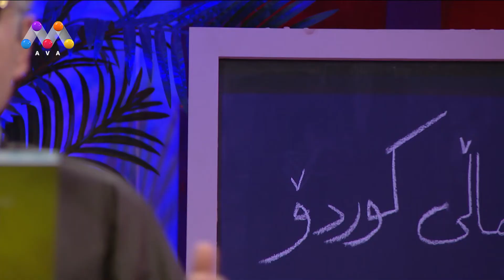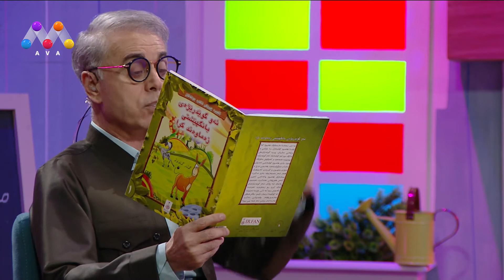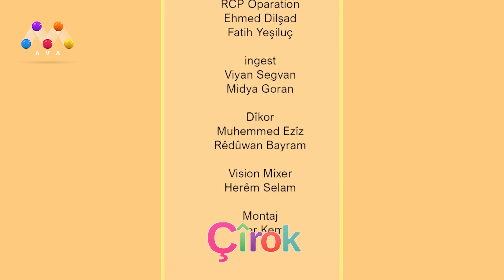tv show malli kurdo in ava tv.